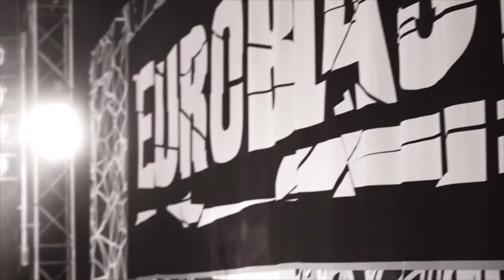Elliot Hoffman - CAR BOMB - Full Set @Euroblast 15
I made this mainly for myself to watch again afterwards and learn from it.

I reposition the camera around 12:00.